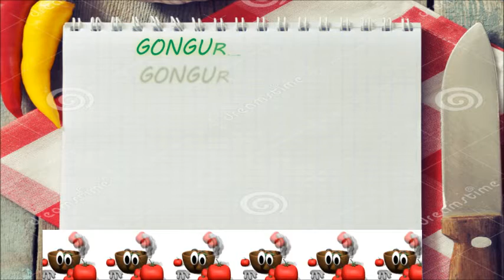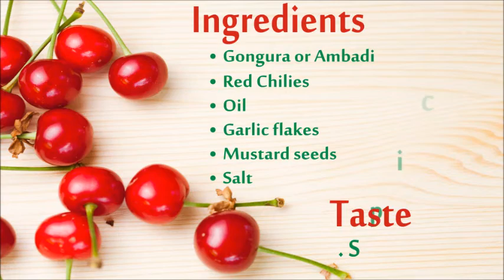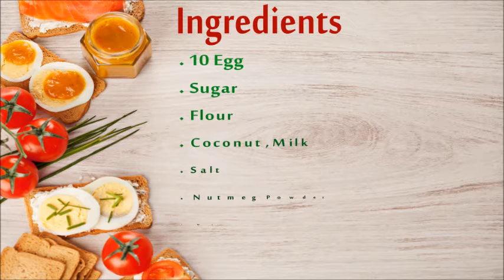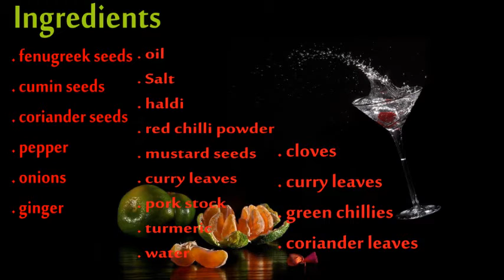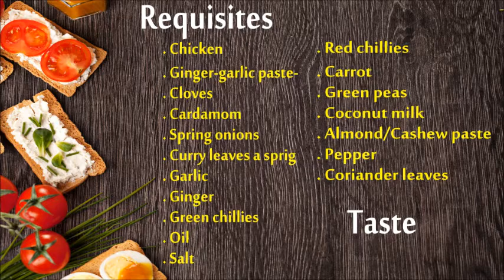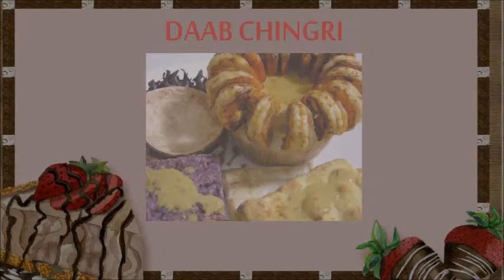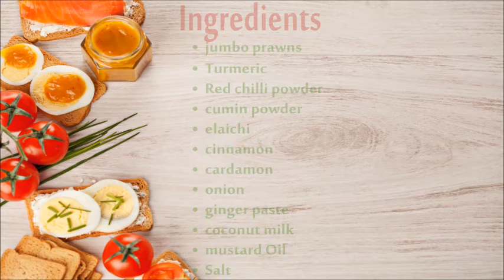MASTER CHEF'S EXOTIC DISHES FROM INDIA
India is diverse in culture, religion and food . For the food loves , this country offers a big buffet of cuisines from Across the country , from North to South and East to West . We present an introduction to some of the exotic dishes from India.